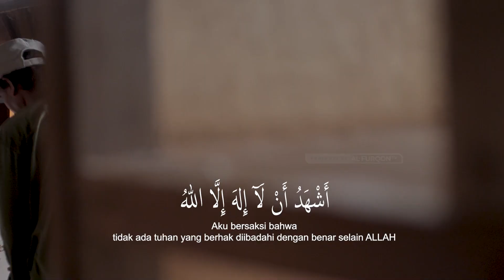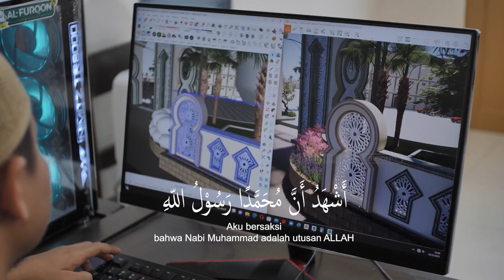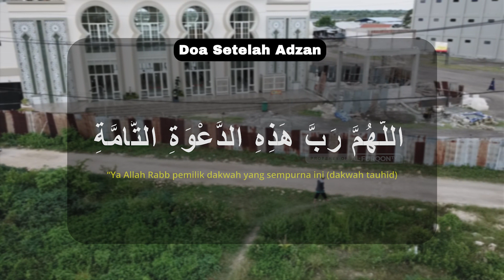Adzan Ashar 2023 - Al Furqon TV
Umar Bilal - Kelas MTS 1C
Santri Pondok Pesantren Al Furqon Al Islami

Al Furqon TV
Saluran Pendidikan, Dakwah, dan Inspirasi Islami
Resmi dibawah Yayasan Al Furqon Al Islami

Satelit Telkom-4
Frekuensi 3773
Simbol Rate 10.280
Polaritas  H

Saluran donasi anda untuk membantu operasional Dakwah AL Furqon TV
An :TV AL Furqon

Biaya satelit setiap bulan : Rp 27,5 Juta